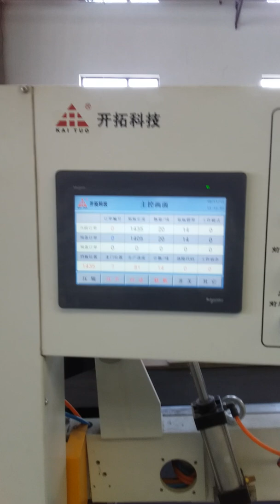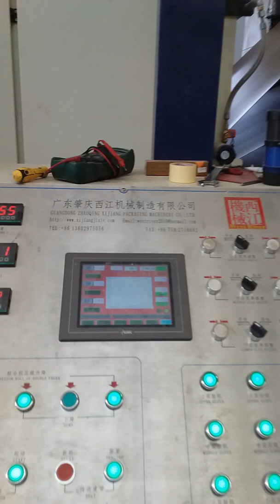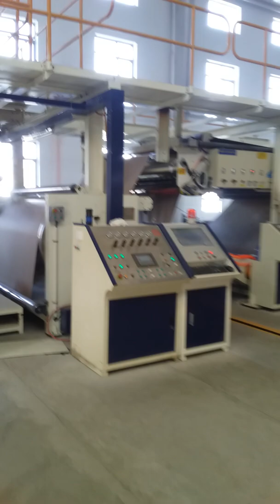7Plis Ligne Automatique de Fabrication de carton ondulé Flûtes AAA pour batterie au lithium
7Ply Ligne Automatique de Fabrication de carton ondulé Flûtes AAA pour le paquet de batterie au lithium
West River Package Machinery Company

West River was established in 1954. It has rich specific experience in corrugated machinery manufacturing. In 1978, it produced the first Single Facer in China. More than 700 corrugated cardboard production lines have been provided to customers worldwide. . .